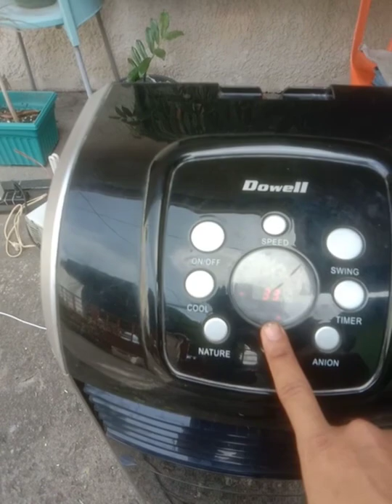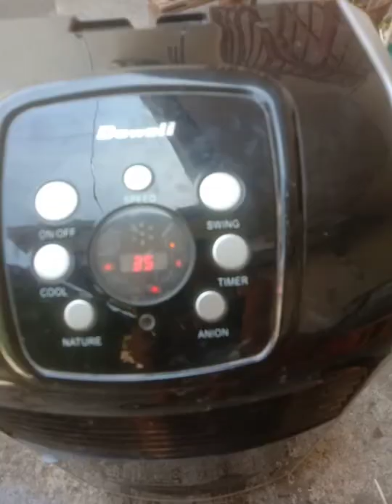Air cooler not motor swing problem.Air cooler not Umuogong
Air cooler not motor  swing
Air cooler not Umuogong
DOWELL AIR COOLER
MODEL ARC 70
SPEC 230 VA.C.-60HZ 80W